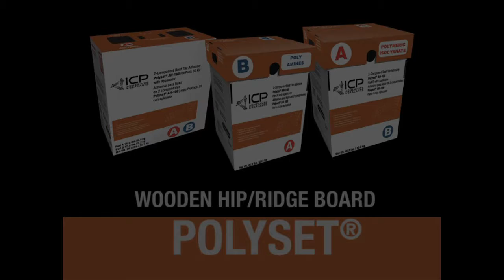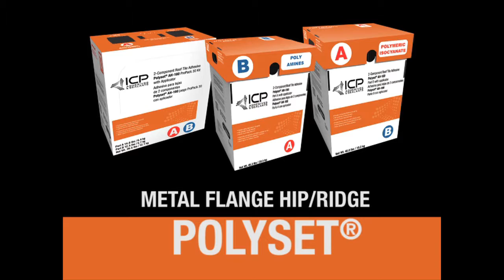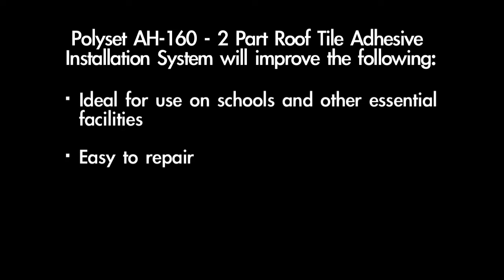Polyset AH-160 Hip/Ridge Installation - Wooden Board and Metal Flange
A Step by step guide in installing hip and ridge tile using Polyset AH-160 adhesive from ICP Adhesives and sealants onto a wood board and metal flange.

Contact West Coast Master Distributor MCA Clay Roof Tile for more information at 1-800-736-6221